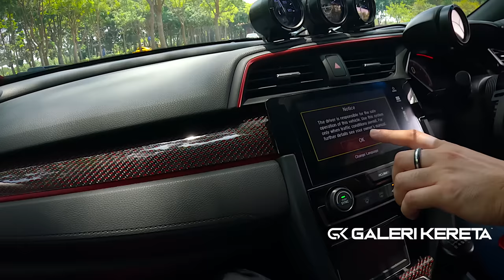ARAB JS Racing Honda FK8 Type R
ARAB JS Racing Honda Civic FK8 Type R.